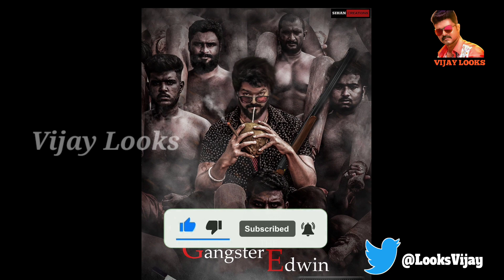Breaking : Thalapathy 67 Update 😎🔥....